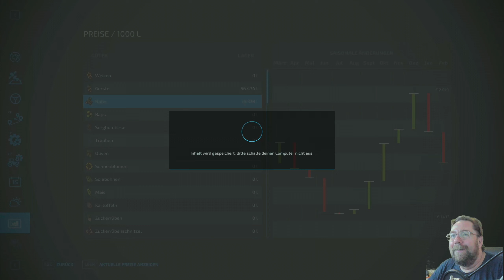LS 22 Erlengrad# 319 Die ernte geht weiter wünsche allen ein schönen Sonntag.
Ich versuche in den Alben in Erlengrad mit Schwerpunkt Kühe und Pöttinger geräte zur starten.  • Bewerte das Video!                                                                                                                                                                                                       • Schreibe uns einen netten Kommentar!                                                                                                                                                    • Weiterempfehlen! Danke. Diskord Kanal von Justin der edle Herr Ich versuche in den Alben in Erlengrad mit Schwerpunkt Kühe und Pöttinger geräte zur starten.